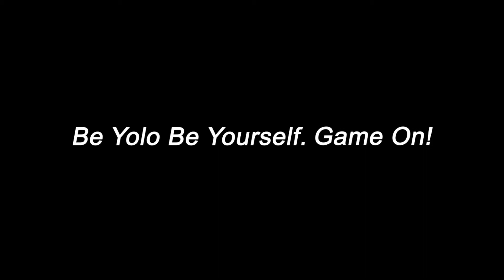Sky COTL：Season of Abyss Quest 4🛹||光遇： 深渊向导任务4